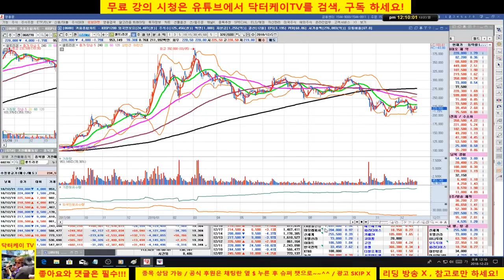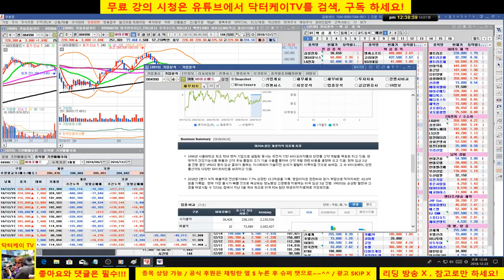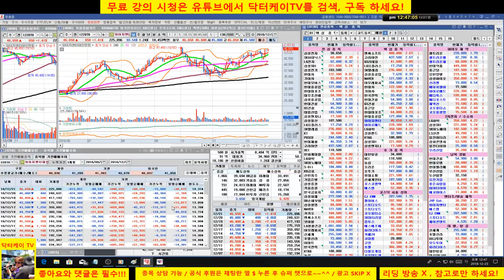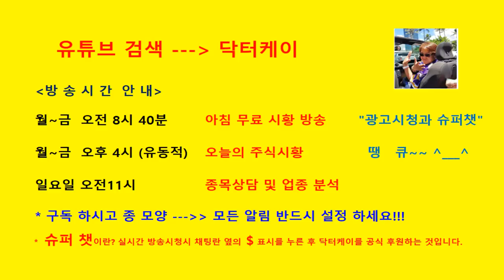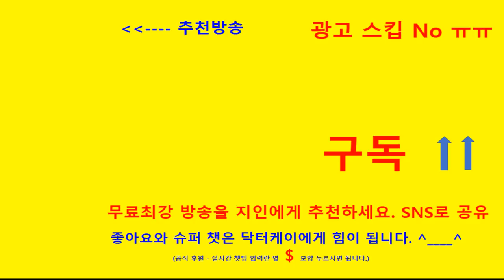= 닥터케이 주식아카데미 =종목 상담방송/181223/셀트리온,우리산업,엔씨소프트,현대건설,삼성SDI,현대차 & 핵심 관심 종목